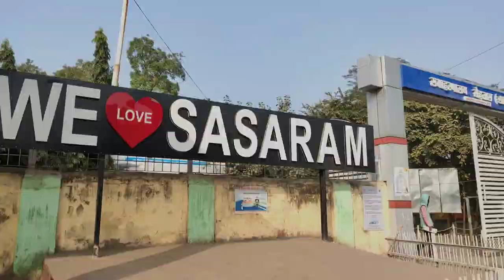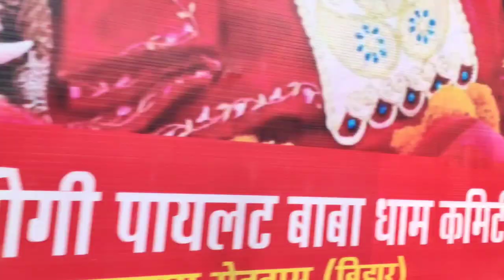New year mein 🎉 Lakho mein Hua bheed😱🙄vlog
Sasaram Pilot Baba Mandir Bihar Amazing Travel Vlog | पायलट बाबा आश्रम सासाराम |

 Sher Shah Suri Maqbara Sasaram Bihar New year mein Hua Lakho mein bhid

hit likes.